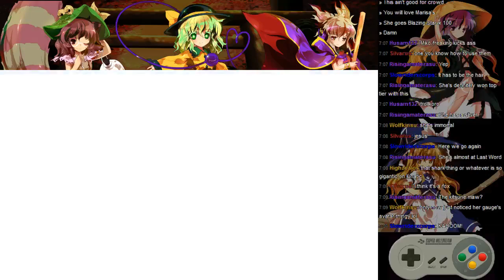MIKO SMASH!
Do not get in the way of the mighty Taoist queen when she is fuelled by desires!